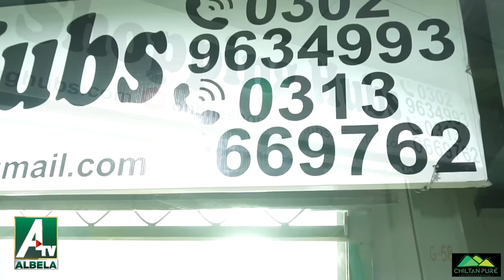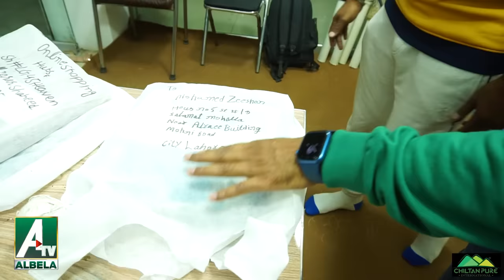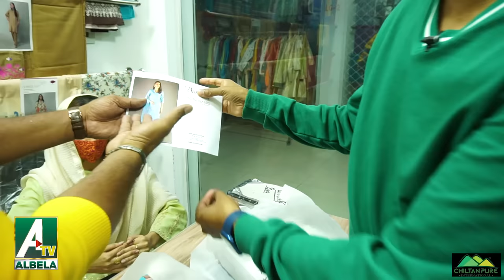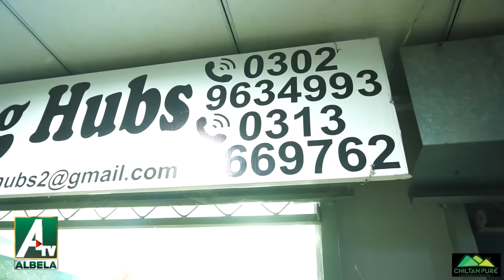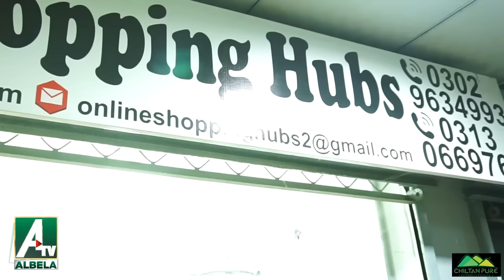Saleem Albela caught Sumaira on the spot Goga Pasroori and Saleem Albela funny video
3.  Water Pumps in Barcelona | streets Roads Important | Albela TV

4.  Albela TV Team will visit the European countries very soon

5.  Uneducated Philosophers on Facebook Mazahia Programm Albela TV